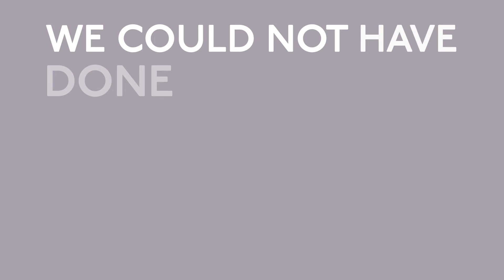New Year, New You. Build the Best Version of Yourself in 2022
Looking forward to building in 2022. Thank you to our community. Happy New Year!